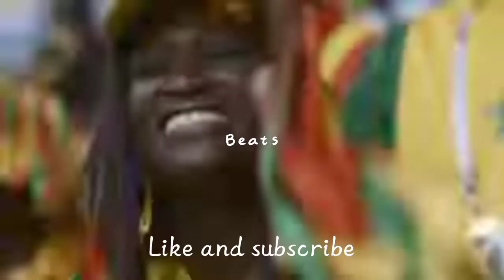Moracoo Fans Dancing/ FIFA Football World Cup/Qatar/2022/fifaworldcup2022